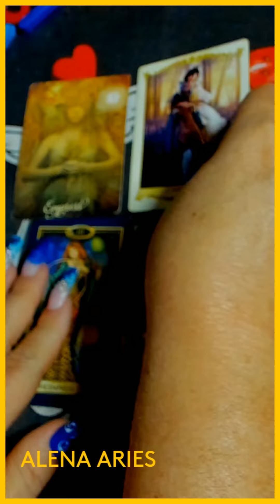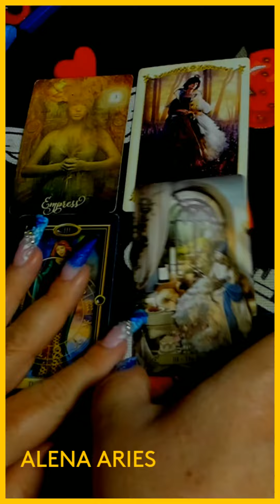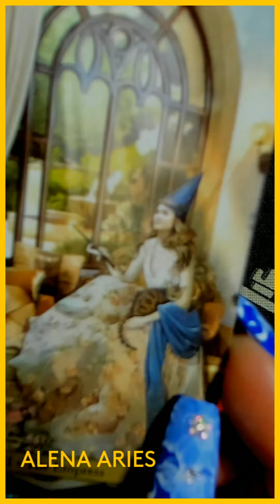ВЫБЕРИ ИМПЕРАТРИЦУ И УЗНАЙ, ЧТО ЖДЁТ В БЛИЖАЙШУЮ НЕДЕЛЮ??? таро гадание/на любовь/на будущее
ВЫБЕРИ ИМПЕРАТРИЦУ И УЗНАЙ, ЧТО ЖДЁТ В БЛИЖАЙШУЮ НЕДЕЛЮ??? таро гадание/на любовь/на будущее/новые